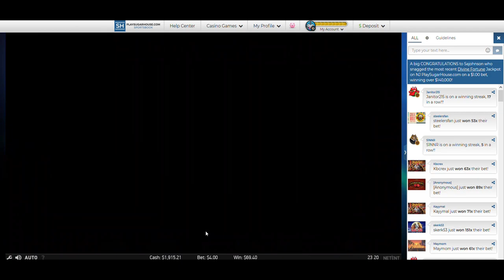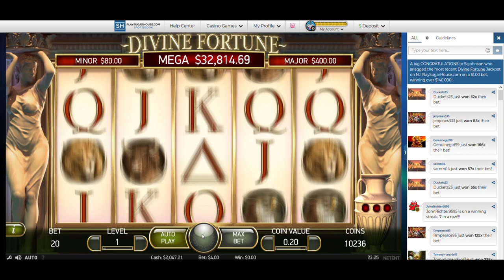Divine Fortune Jackpot Bonus and Big Wins ($4 bets) SugarHouse online slots